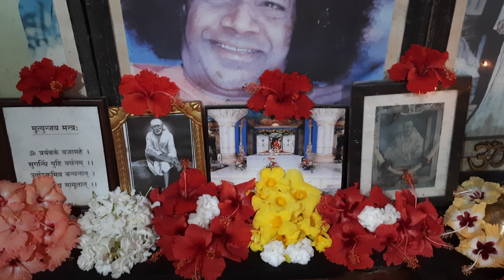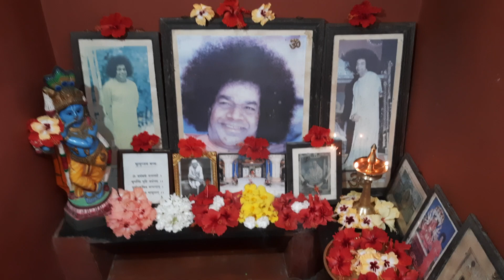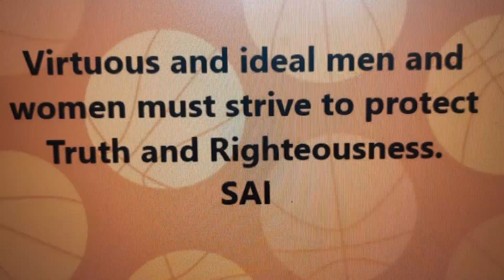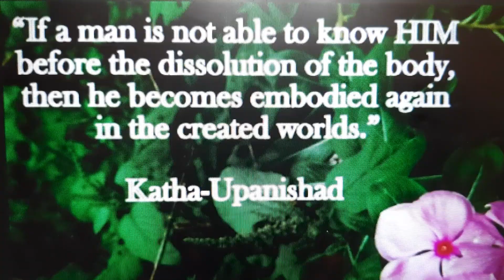MATHUR EAST PALAKKAD - PREM SAI HOME - DAILY HOME PUJA BHAJAN - 29/5/2023)